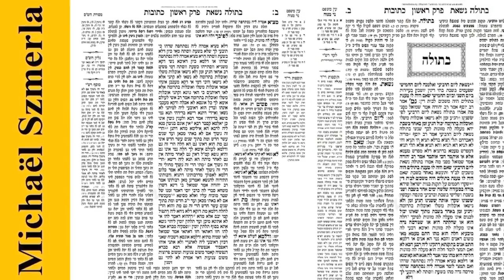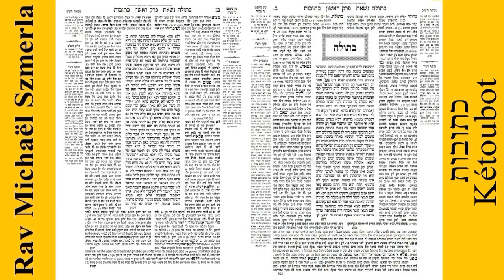Rav Michaël Szmerla - Kétoubot 78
Ketoubot (Hébreu:כְּתוּבּוׂת) est un traité de la Mishna et du Talmud dans l'ordre de Nashim dont c'est le 2ème traité. Il porte sur les différentes responsabilités matrimoniales, en particulier celles qui concernent le cont1at de mariage, en hébreu ketouba. En raison des grandes discussions dont il a été le sujet, Ketoubot est souvent appelé le Talmud miniature (Shas Katan). Le traité Ketoubot est une guemara qui contient 13 chapitres.